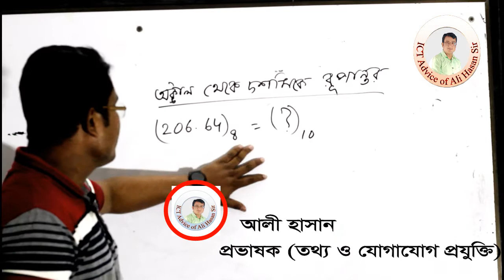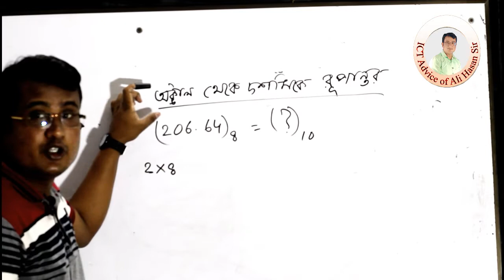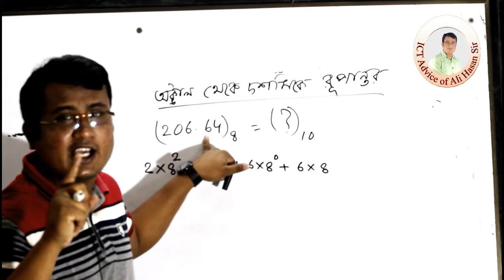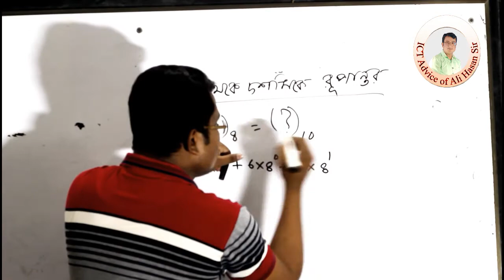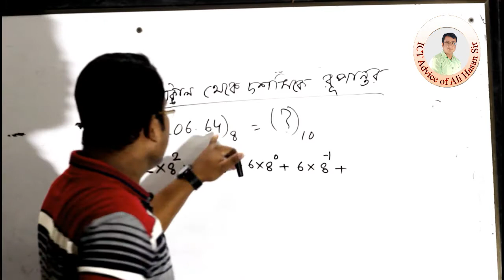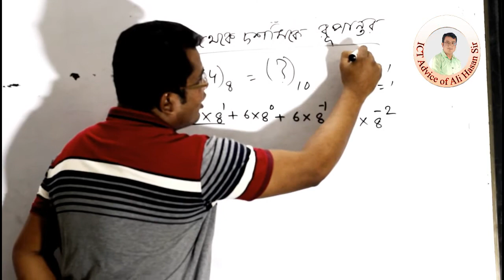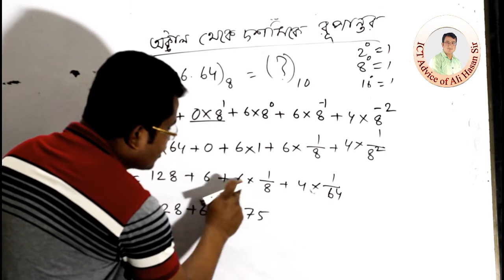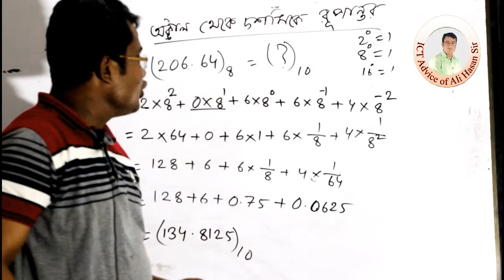অক্টাল থেকে দশমিক সংখ্যা পদ্ধতিতে রূপান্তর করার নিয়ম(Octal to Decimal)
ICT Advice of Ali Hasan Sir